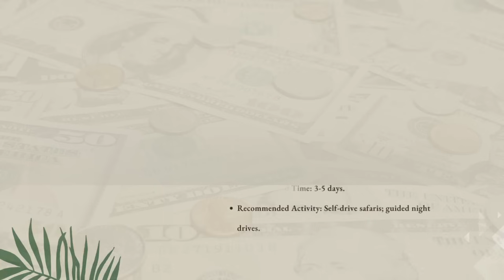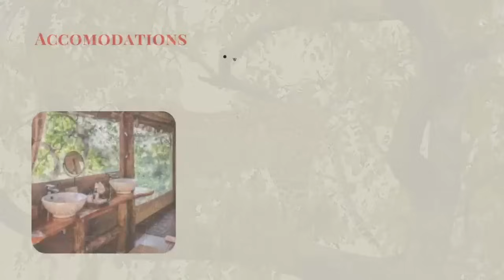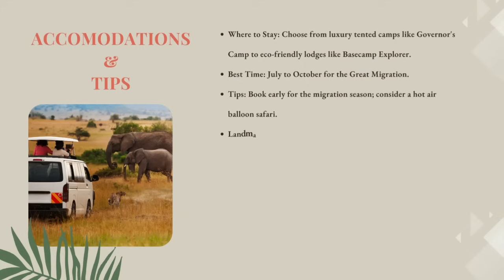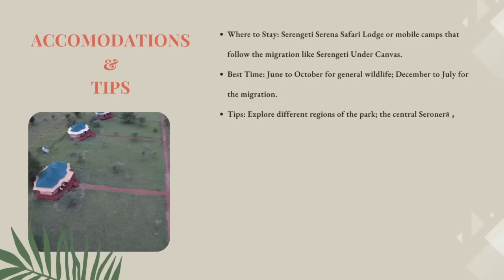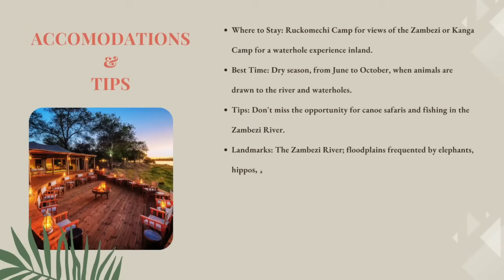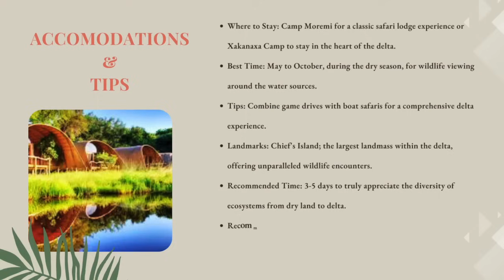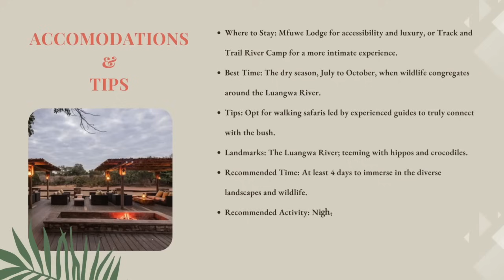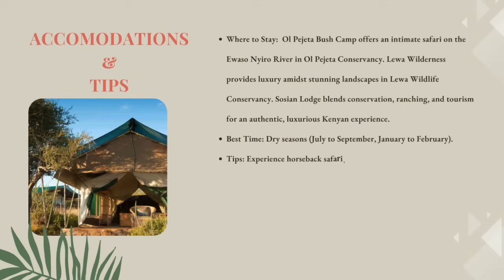Ultimate Safari Adventure: Top 12 Destinations You Must Visit!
Embark on a thrilling adventure through the stunning landscapes of Africa with our list of the Top 12 African Safaris to Witness the Most Incredible Wildlife. From the majestic Serengeti to the vibrant Okavango Delta, these safaris offer unparalleled opportunities to witness lions, elephants, giraffes, and more in their natural habitat. Join us as we explore the best that Africa has to offer in terms of wildlife encounters and breathtaking scenery. Don't miss out on these unforgettable safari experiences!

01. Etosha National Park: Full or Half-Day Game Drive
02. Hwange National Park Safari Day Tour
03. Kruger National Park: Full-Day Private Safari With Pickup
04. From Kampala: Gorilla Trekking in Bwindi Forest 3-Day Tour
05. Masai mara Private 3 days 2 nights safaris
06. Serengeti and Ngorongoro Multi-Day Camping Safari
07. Okavango Delta: 1 Day Mokoro/Canoe Tour all-inclusive
08. Game Drive: Drive : Zambezi National Park
10. Ngorongoro Multi-Day Camping Safari
11. South Luangwa National Park
12. Laikipia wilderness flying safari

00:00:00 Introduction
00:00:32 Etosha National Park
00:07:22 Hwange National Park
00:11:17 Kruger National Park
00:15:37 Bwindi Impenetrable National Park
00:19:59 Masai Mara National Reserve
00:24:10 Serengeti National Park
00:28:50 Okavango Delta
00:33:42 Mana Pools
00:38:23 Moremi Game Reserve
00:43:55 Ngorongoro Crater
00:49:17 South Luangwa
00:54:22 Laikipia